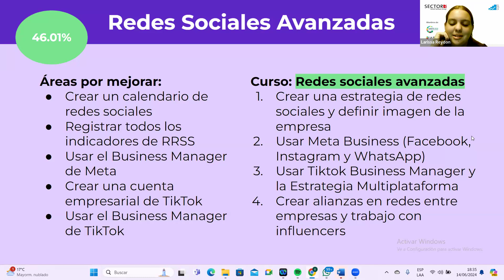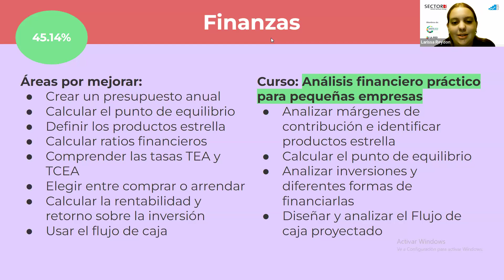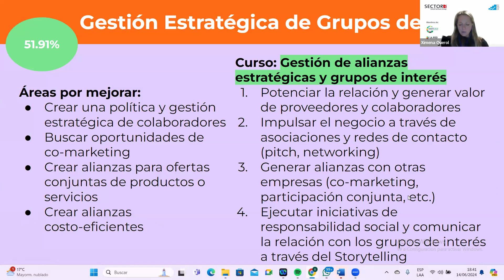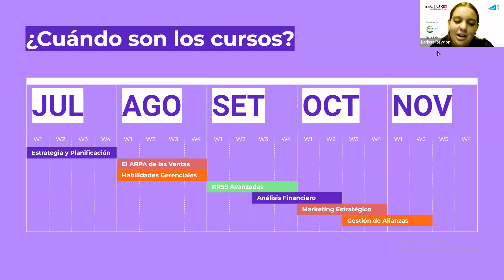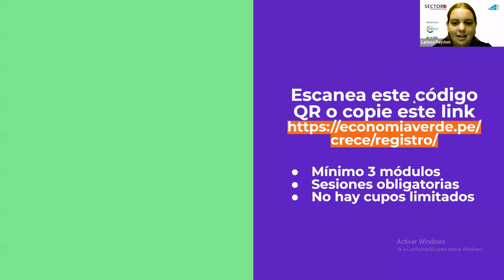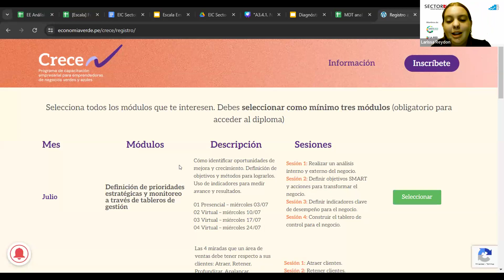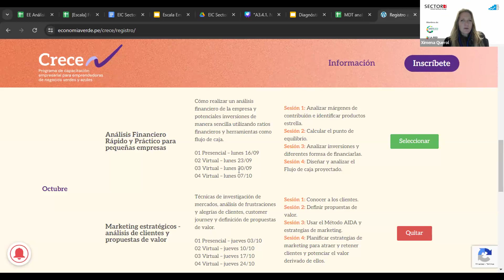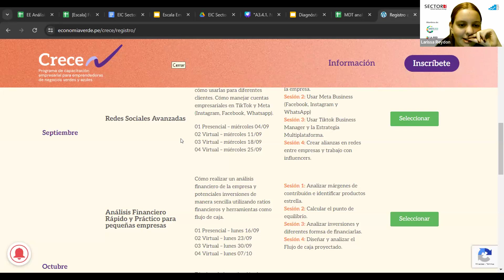Sesión herramienta de Diagnóstico de Habilidades Gerenciales - 10/06/24